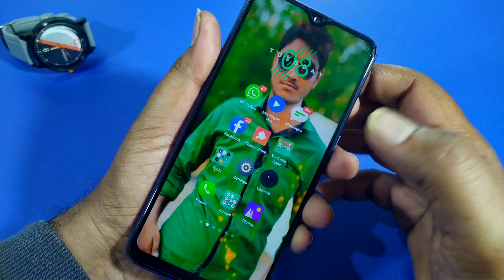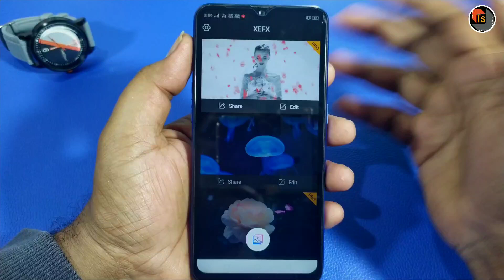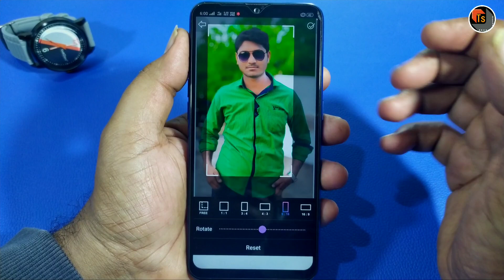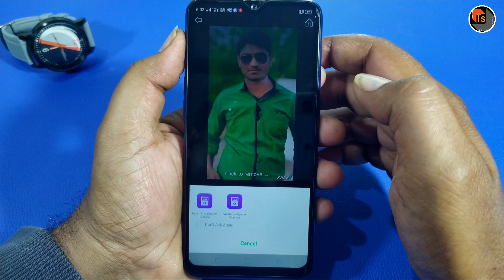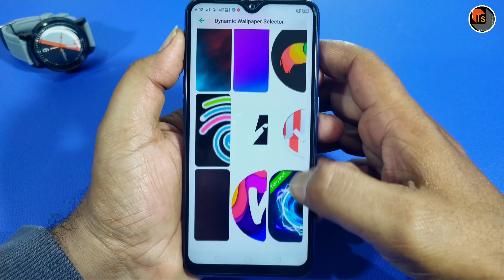Best Live Motion App For Your WhatsApp Status | XEFX Photo Editing App Specification | Tech Siva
Best Live Motion App For Your WhatsApp Status. Today, I introduce an amazing photo editing app for your WhatsApp Status and it will be very helpful for your making Gif's & adding multiple graphics to the photos.